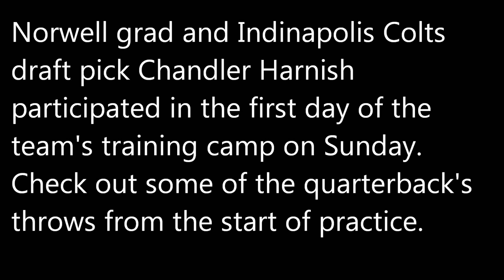Colts QB Chandler Harnish training camp highlights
Norwell graduate and Indianapolis Colts draft pick Chandler Harnish participated in the opening day of the team's training camp on Sunday in Anderson. Check out some of the quarterback's throws from the start of practice